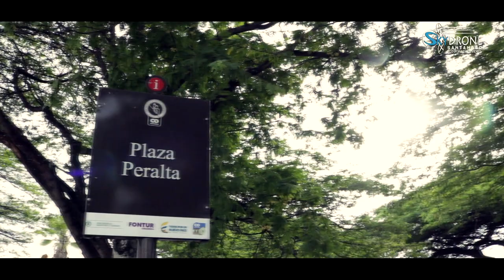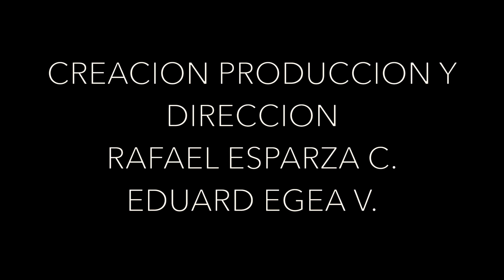GIRON - SANTANDER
A 9 km de Bucaramanga, hacia el sur, se llega a GIRON, un municipio que hace parte de la Red de Pueblos Patrimonio de Colombia. Una de las razones por las que la llamada ‘ciudad blanca’ pertenece a esta lista es el buen estado en que se han conservado las 46 manzanas de su zona colonial, donde casas de los siglos XVI, XVII y XVIII y calles empedradas ayudan a que los visitantes hagan un viaje en el tiempo.
un pequeño recorrido por este maravilloso municipio de Santander
realizado por Skydrone Santander (Rafael esparza & Eduard Egea Vargas)